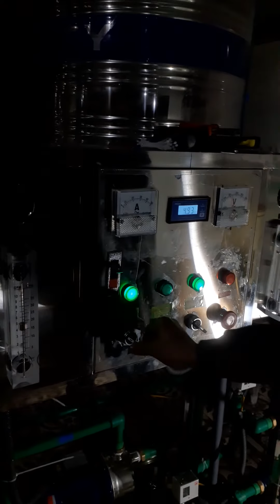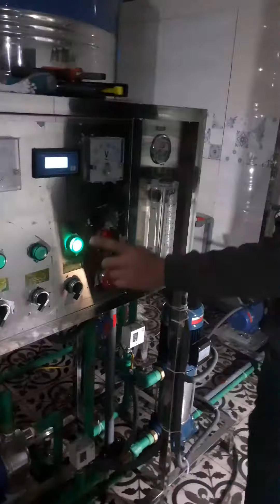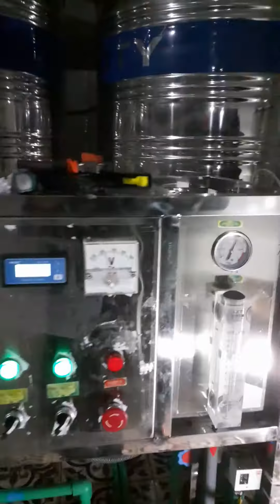Hệ thống lọc nước tinh khiết đóng chai đóng bình